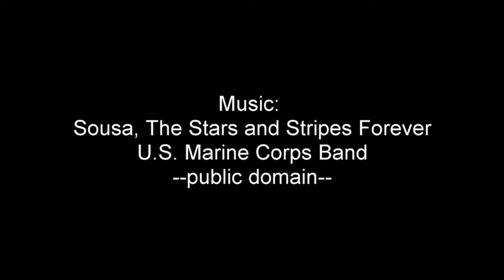Southbound on Lexington Street, Waltham, Massachusetts, USA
A bicycle ride southbound on Lexington Street, Waltham, Massachusetts, USA in moderately light traffic. All motorists were courteous except for one who used is car as a weapon of
intimidation.